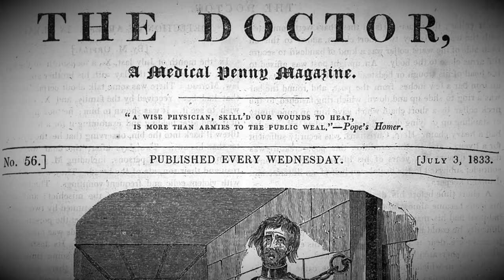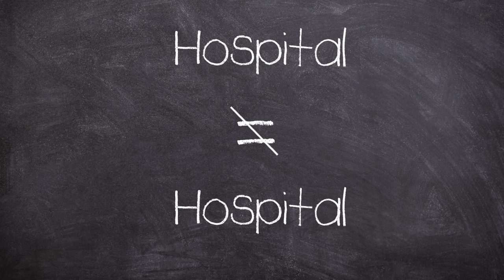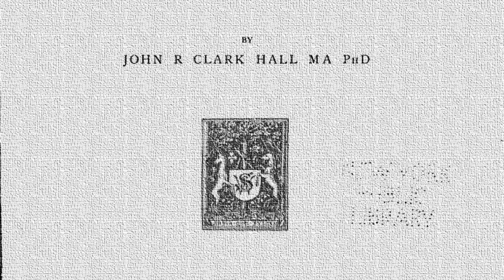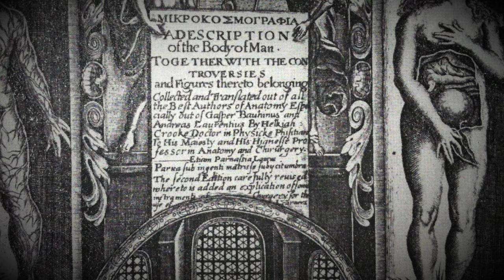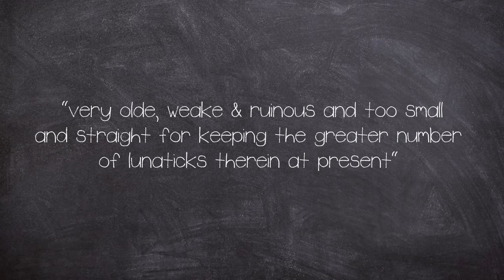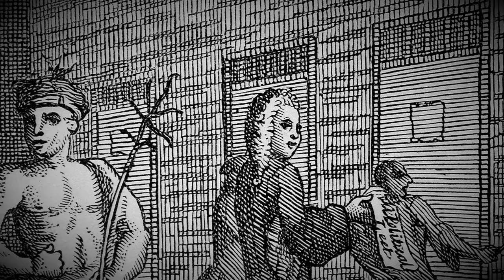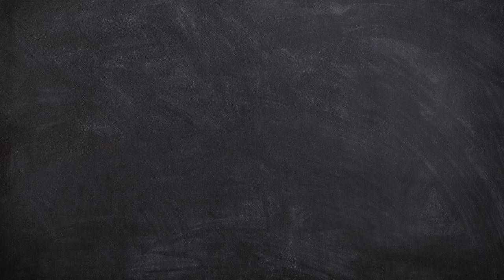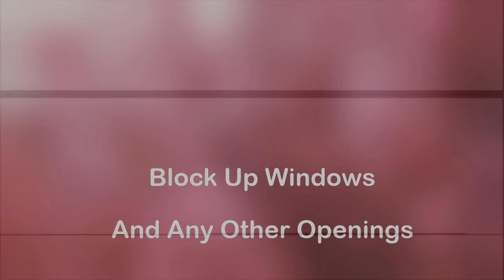The Horrific Story of Bethlem Insane Asylum | Short Plainly Difficult Documentary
Today we Look at the History of Bethlem also known as Bedlam Insane Asylum Its many changes of venue, change from asylum to hospital and its influence on western Society.

Thank you to my Patrons, Youtube Members and Paypal Donors, your support keeps the lights on!

CHAPTERS:
00:00 Intro
01:44 A Story As Old As Time
02:30 Early Beginnings
08:06 Move 1
12:31 Move 2
16:19 Move 3

EQUIPTMENT USED::
►SM7B
►Audient ID4
►MacBook Pro 16
►Hitfilm
►Logic X

►Outro: We Are Here to Help